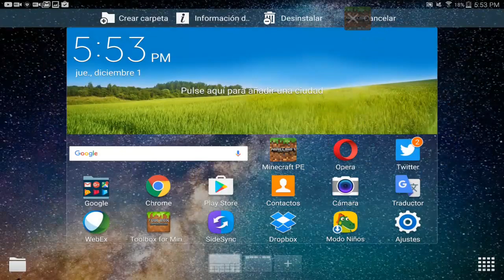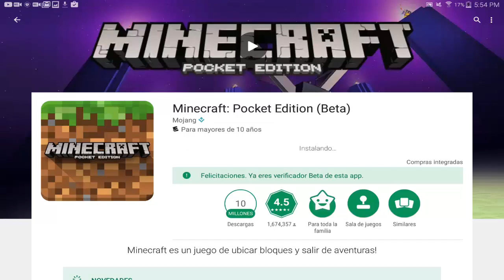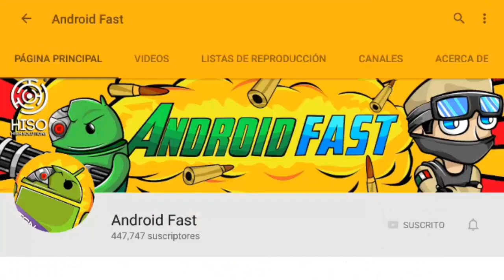SOLUCION DE LA PANTALLA NEGRA AL ABRIR EL MINECRAFT PE 1.0 !! (MINECRAFT POCKET EDITION 1.0)